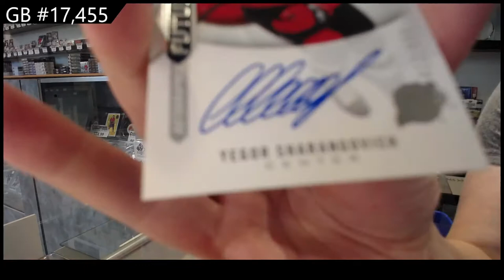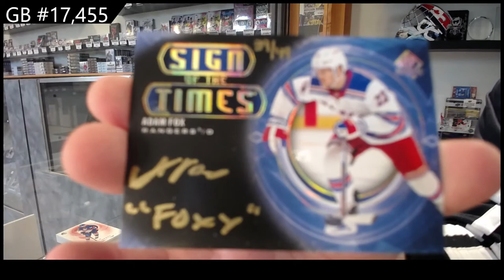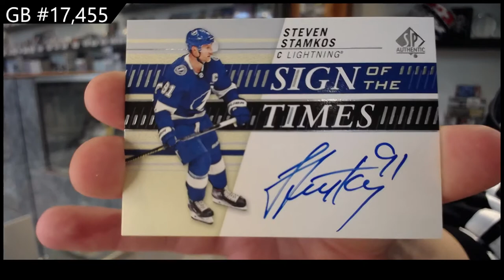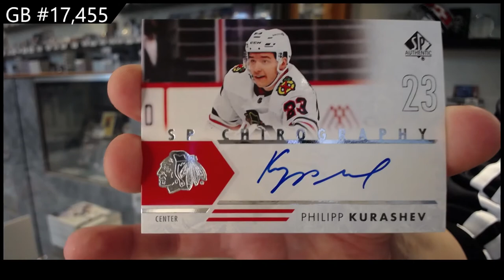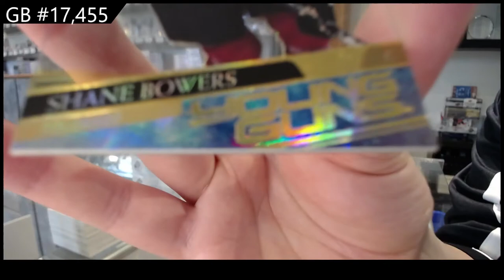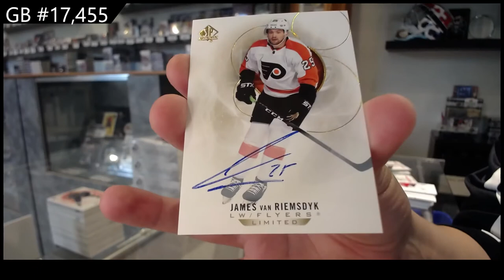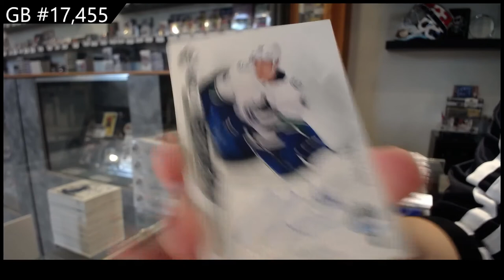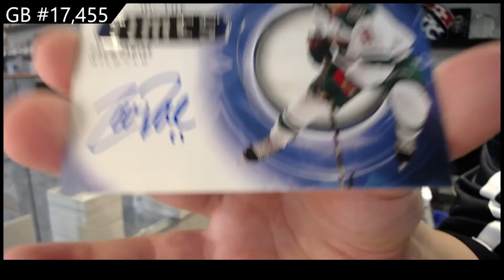20-21 @UDVids SP Authentic Hockey 8 Box Case Break - C&C GB #17,455